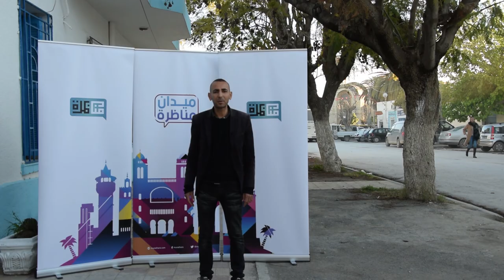معز بالعلوي - مرشح للإنتخابات البلدية تونس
في إطار ميدان_مناظرة قدم معز بالعلوي، مرشح للإنتخابات البلدية عن طبربة ولاية منوبة، تونس، مشروع قائمته.